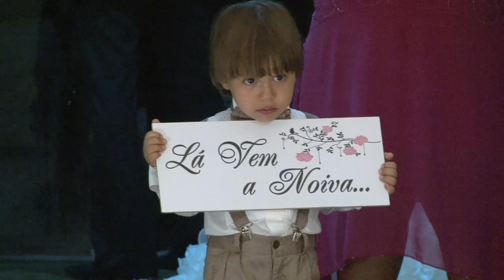Trailler Janiffer e Heitor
Alguns Momento Casamento de Janiffer e Heitor
Produzido por Junior Brandão
Goiânia_ Go
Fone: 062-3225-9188